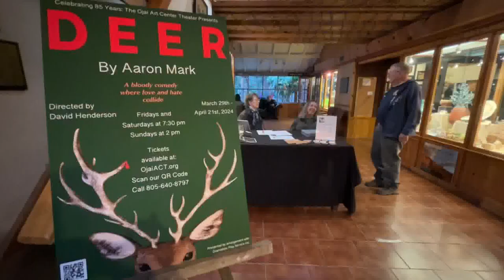Empty-nesters cross paths with a deer in “Deer” at The Ojai Art Center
Empty-nesters cross paths with a deer in “Deer” at The Ojai Art Center [(1055639)] | Read the full story